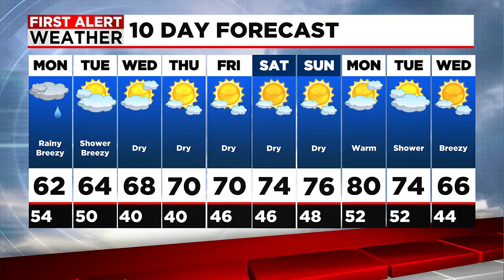Dan's Monday Morning Forecast